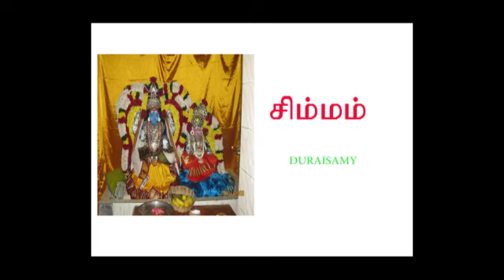19 10 2019 சனிக்கிழமை ராசிபலன் RASIPALAN ON SATURDAY இன்றைய ராசிபலன் ஜோதிடம் தமிழ் ASTROLOGY HOROSCO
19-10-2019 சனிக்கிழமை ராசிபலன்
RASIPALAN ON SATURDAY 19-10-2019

சனிக்கிழமை ராசிபலன் | RASIPALAN ON SATURDAY | 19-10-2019 | RASIPALAN TODAY

TODAY RASIPALAN | RASIPALAN ON SATURDAY | 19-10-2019 | சனிக்கிழமை ராசிபலன்

சனிக்கிழமை ராசிபலன்
 இன்றைய ராசிபலன்
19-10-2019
19=10=2019
19/10/2019
19*10*2019
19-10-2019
19+10+2019
19\10\2019
19]10]2019
19[10[2019
19'10'2019
19;10;2019
19/10/2019
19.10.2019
19,10,2019
RASIPALAN ON SATURDAY இன்றைய ராசிபலன் ஜோதிடம் தமிழ் ASTROLOGY HOROSCOPE TAMIL RAJAYOGAM ZODIAC DHINAPALAN RASIPALAN TODAY INDRAYA RASIPALAN

மேஷம் ராசிபலன்
ரிஷபம் ராசிபலன்
மிதுனம் ராசிபலன்
கடகம் ராசிபலன்
சிம்மம் ராசிபலன்
கன்னி ராசிபலன்
துலாம் ராசிபலன்
விருச்சிகம் ராசிபலன்
தனுசு ராசிபலன்
மகரம் ராசிபலன்
கும்பம் ராசிபலன்
மீனம் ராசிபலன்
DURAISAMY